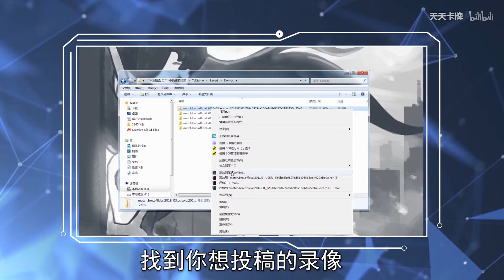【天天吃鸡】第44期 无尽轮回！盒子精身中幻术羞愤自杀 【天天吃鸡】第44期 无尽轮回！盒子精身中幻术羞愤自杀.flv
搬运 天天卡牌出品 《天天吃鸡》每周三更新 微博@天天吃鸡儿 微信公众号:ttkapai吃鸡素材投稿邮箱: : ：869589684